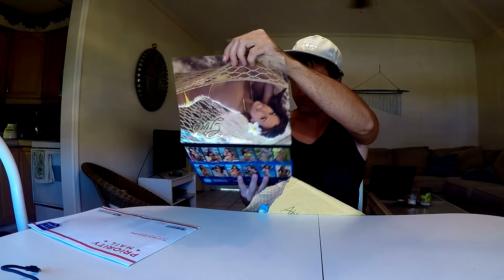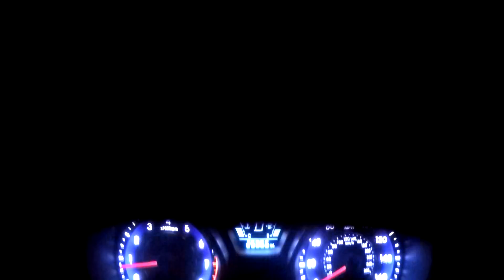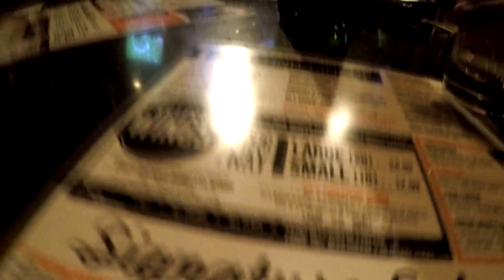FitMC VLOG: GLOWING Trampolines & Fanmail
SEND ME MAIL AT:
Peter Larsen